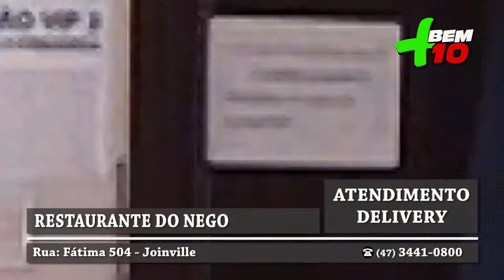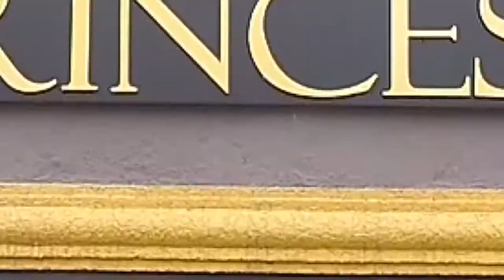RESTAURANTE DO NEGO PROGRAMA + BEM 10 - 22/03/20